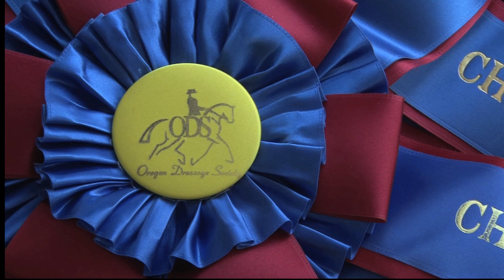Welcome to The Oregon Dressage Society's 40th Anniversary Celebration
Happy 40th Anniversary Oregon Dressage Society. With 1100 members ODS is the 3rd largest GMO.